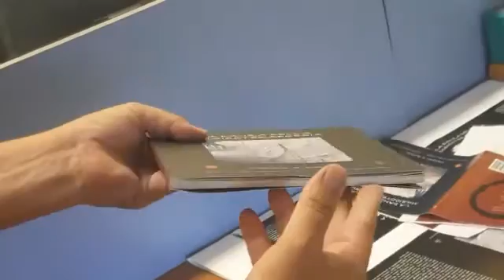Una bella visita in casa Erga ;)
Ecco qua nella nostra belle sede di Genova Righi, tre graditissimi ospiti:Paolo Cogorno  Antonella Fiore, Celine Rambaud, autori del bellissimo libro "La Danza della Musicoterapia"